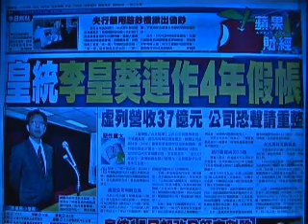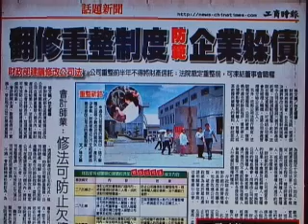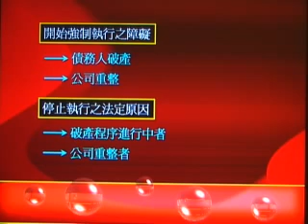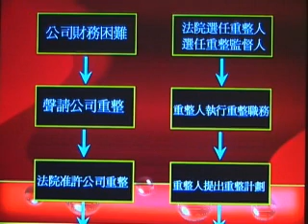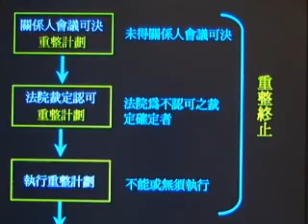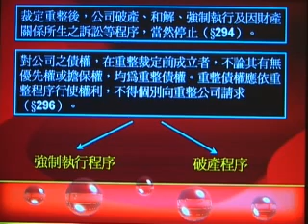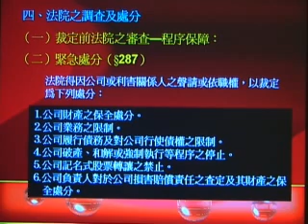「三等律師/司法官/司法事務官考試_公司法」試聽Part1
提供律師/司法官/書記官/執達員考試、三等/四等/五等司法考試、法研所考試、證照/公職法科考試補習函授課程

公司法乃最為龐雜及最為實用之商事法，如何設立公司確保心血，勞力結晶轉化為財富泉源，亦即公司章程如何規劃？大股東，專業經理人及董事如何確保確保自己權益，當然我們利用鴻海，聯發科技等等實際介紹，使同學唸公司法如同處理實際的案例。
　　課程內容將各家學說完整收集加以整理，並以現實中各項真實案例引導，例如，公司分割，以大同公司電腦部門為精英公司購併，轉投資之限制以兆豐金控轉投資多家創投，特別股及建業股息以台灣高鐵為例。深具啟發性，配合相
　關國家考試及研究所考題之解答，研讀完畢，定然得實務及學理兼顧。